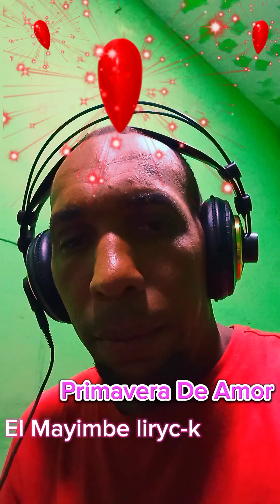El Mayimbe Liryc-k x Primavera De Amor 2023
primavera de amor para todos ustedes sigan el apoyo dándole likes gracias por su apoyo y bendiciones para todos